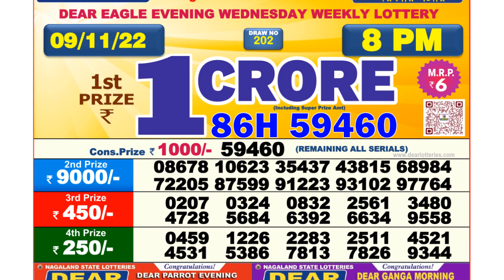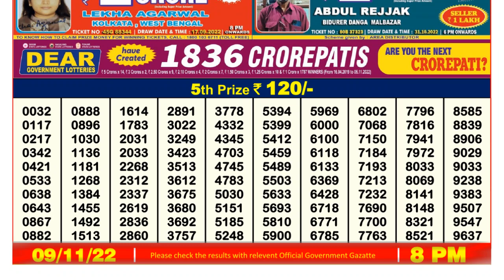🔴 Lottery Sambad Live 08:00pm 09/11/2022 Evening Nagaland State Dear Lottery Result Pdf Download